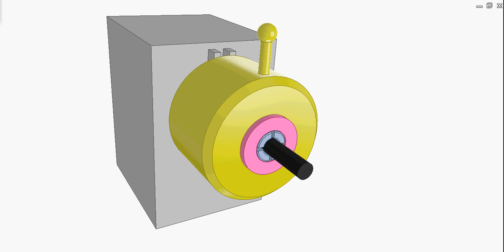Collet chuck for lathe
Turn yellow shell to move the pink bush for tightening or loosening the black work piece as shown in the three first scenes of the video.
The last scene of video shows how the lathe spindle to which the black work piece is clamped rotates while the yellow shell is immobile.
This collet chuck may be operated to loosen or tighten the work piece without stopping the lathe spindle.
This video was made based on US patent 2345069